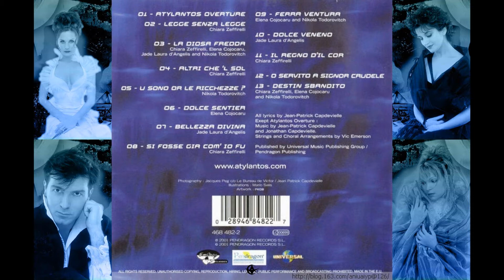Atylantos - La Diosa Fredda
Año: 2001
Projeto musical do francês Jean Patrick Capdevielle: Atylantos
Álbum: A legend of Atlantis
Tema: La Diosa Fredda (Chiara Zeffirelli; Elena Cojocaru; Jade Laura d'Angelis & Nikola Todorovitch)
Estado: Latente

Letra:
Tranquilla nave per la mi-a lunga tempesta
Surge per diverse foci la luce de ’l mondo
Con le sa-arte di seta et d’or la-a vela
Di mi-a bestialitate sparsera la prova
La diosa freda
Che governa il mi-o mondo
Con su-a risa ri-a
Farà veder’ suo splendore
Ca-antai, or pian...go ’l mi-o martir
Il mi-i-o martir
M’a-ascondo fra il aspro mar
. il aspro mar
D’ esser serena...
D’ esser serena fatta
Alfin por vo-o-oi. voi...
Alfin por voi... alfin por voi.
Io prego
Quanto piú posso prego
Quanto piu posso...
Tenebros’ allegrezza
Tenebros’ allegrezza
De mi e de’i altri tutti ch’ad un la-acci-o
Presi ave-a dal mar d’Indi-a quel di Ti-le
Or quivi trionfò ’l Desir superbe et cieco
Cu-i Fortuna à posto in mano sue spade

Diluvio crudel
Rettor del cie-e-e-e-lo ferro
Entenerisc’ e’ snoda
Il cor’ che ‘ndura
Il giogoCa-antai, or pian...go ’l mi-o martir
Il mi-i-o martir
. il aspro mar
D’ esser serena...
Alfin por voi... alfin por vo-oi.
Io prego
Quanto piú posso pre...go
Pre... go !